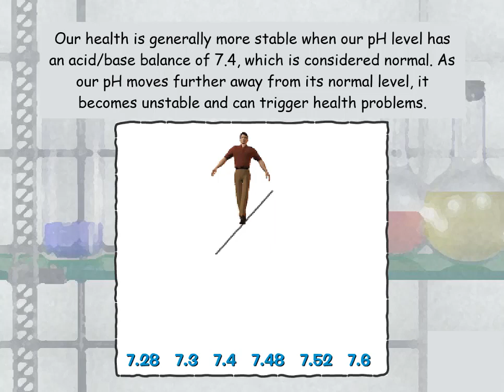Acid Base Balance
Students read about how acid/base balance affects a person's health.

Credits:
    - Content Author: Martha Bryan & Linda Lockshin
    - Video Developer: Justin Stiper